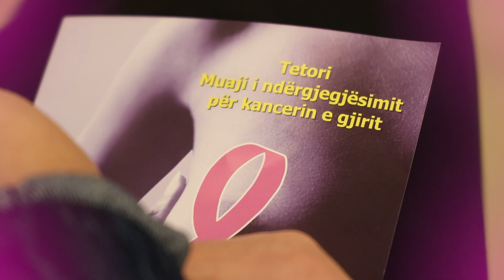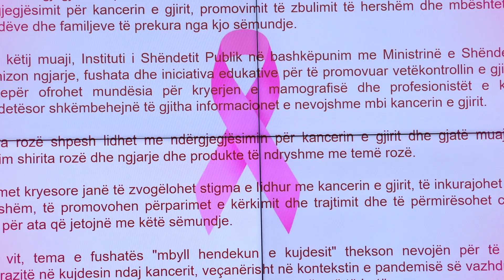“Tetori Rozë”, FSHF & ISHP organizojnë aktivitet sensibilizues në luftën kundër kancerit të gjirit